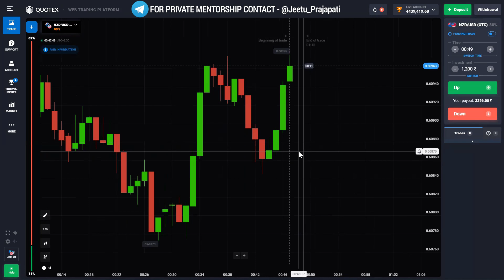Trade On Every Candle Back To Back Win | Quotex 1 Minute Live Trading | Quotex One Minute Strategy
I am not recommending to anyone for investing in trading without any knowledge, because trading is a risky business. That's why firstly you should learn then Think About earn. invest the amount which you can afford.